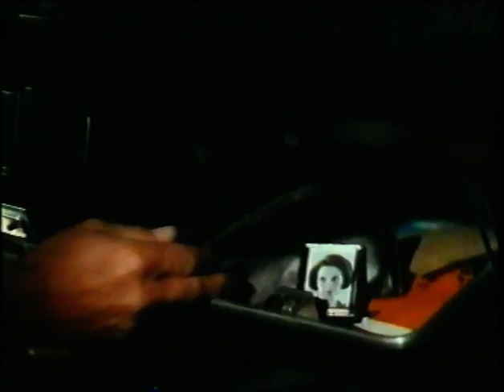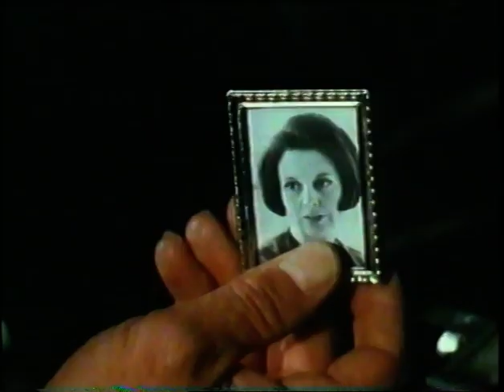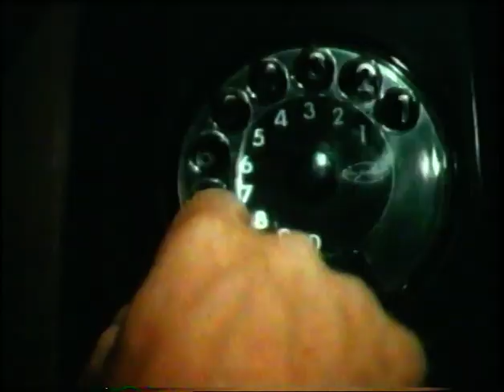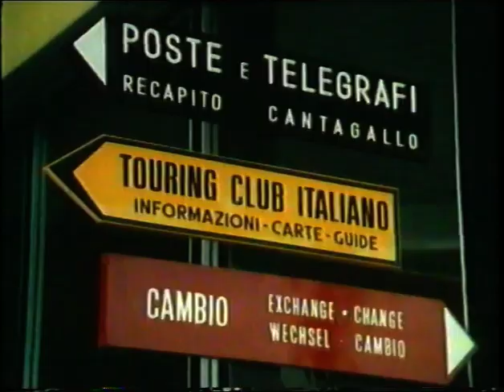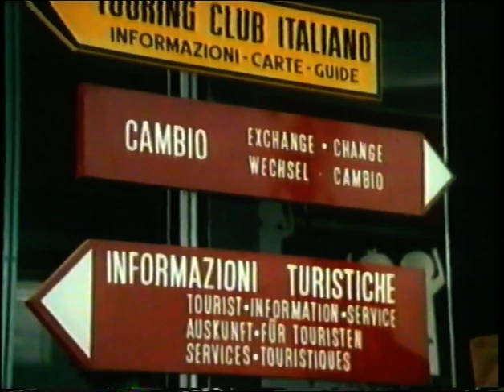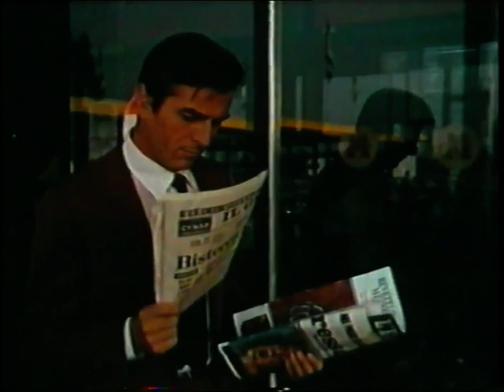· Cantagallo - classic trade test film- 1970s